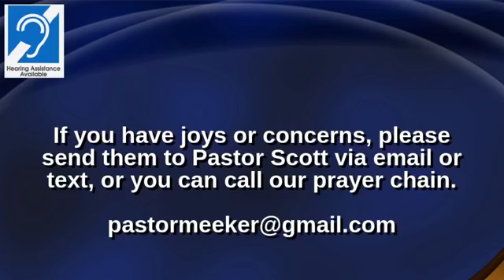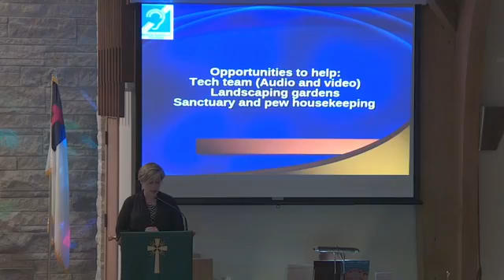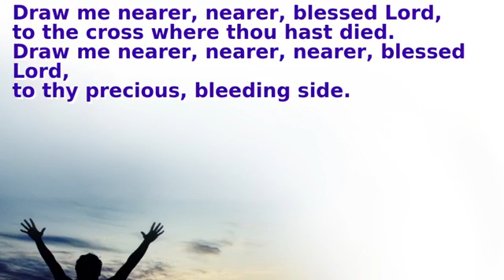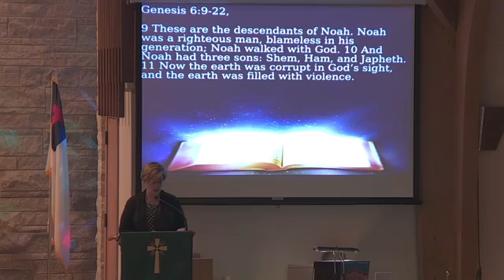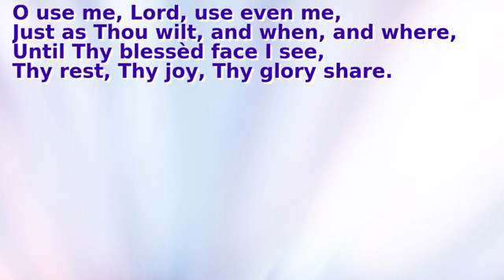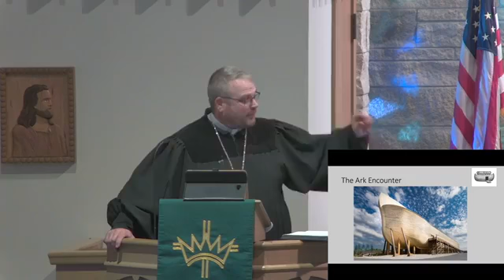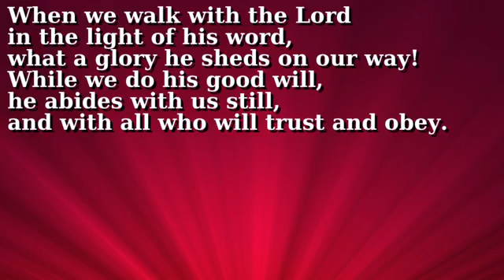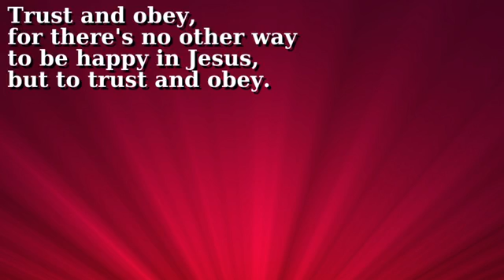By Faith Week 1 Do the unthinkable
Message: “By Faith - Do the unthinkable”
Preface: In a world of wickedness, Noah dared to live differently.  In his faith he was obedient to the smallest detail, for it was in the details that he found salvation from God’s judgement.